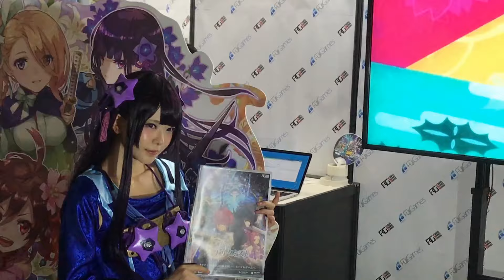Tokyo Games Show 2016 Booth Babes ;)))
Come on guys...that is a must sub ;)))